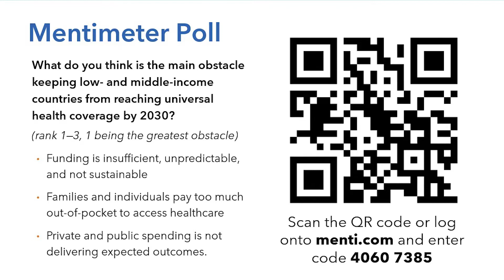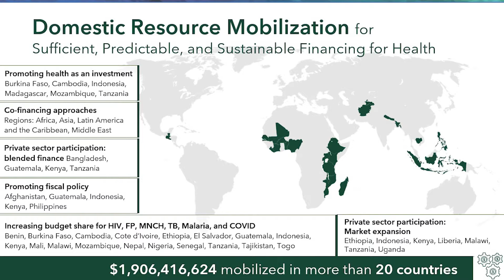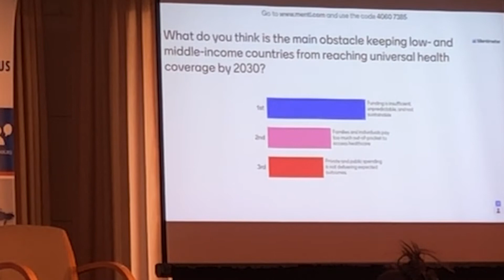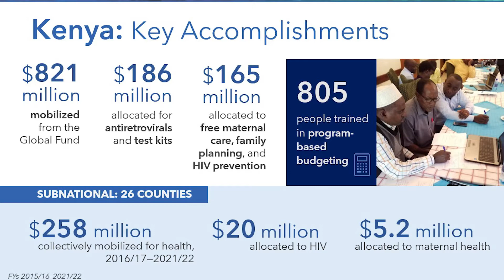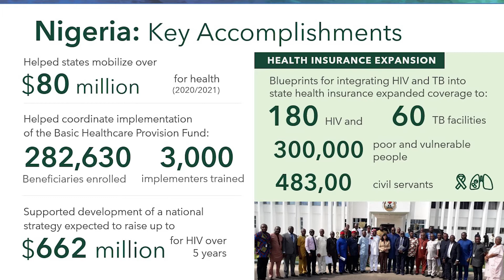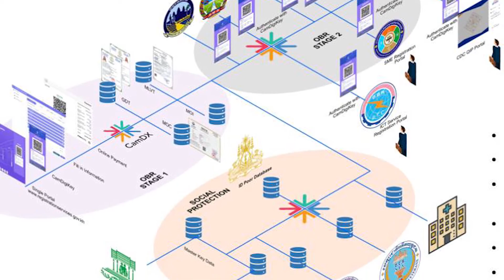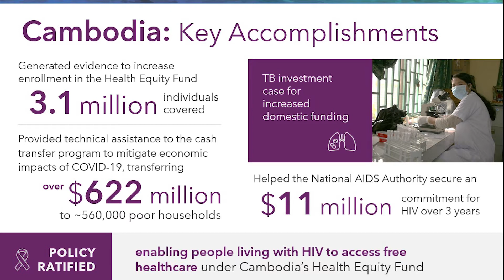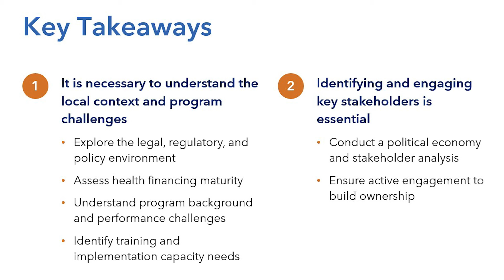Making Health Financing Deliver on Its Promise: What Have We Learned?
Strained government budgets and reductions in external funding mean that developing countries must find new and innovative ways to finance their health systems and cover healthcare costs. Join HP+ country directors for an overview of HP+ health financing work and the project's approach to supporting governments to raise revenue, pool funds, and purchase services. This session, which will also feature a Q&A, will showcase cross-cutting themes and elements of policy, advocacy, and governance as they relate to future locally led health financing policy work. It will also demonstrate how health financing can be further integrated across the program areas of family planning and reproductive health, maternal and child health, HIV, tuberculosis, and COVID-19.